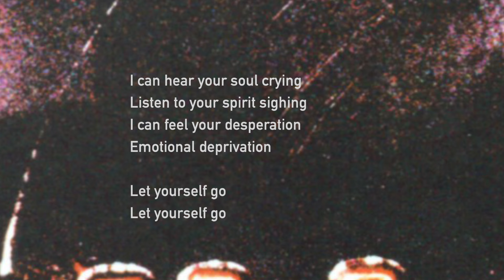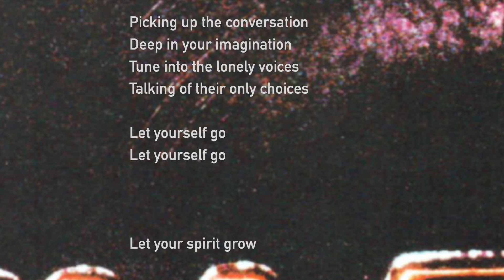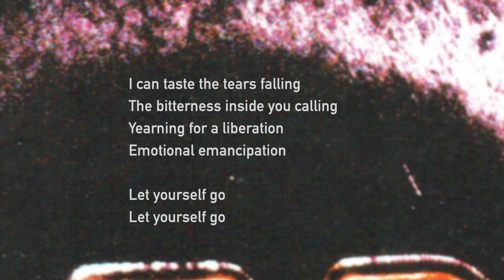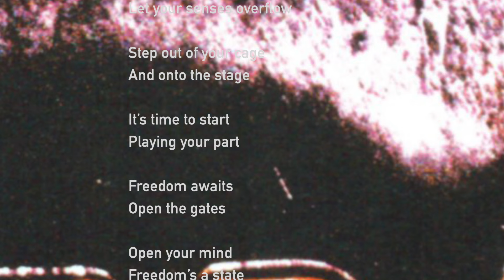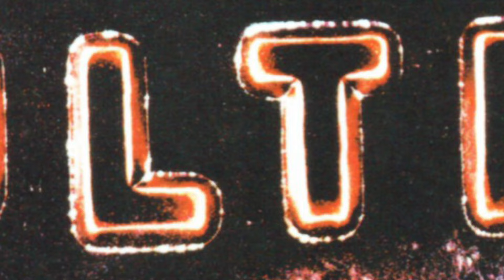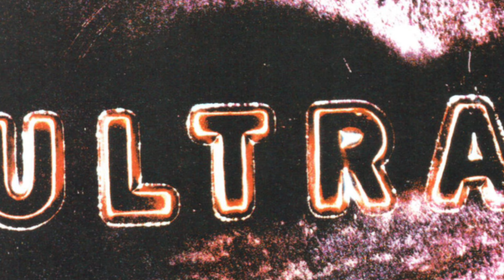DEPECHE MODE - Freestate (Lyrics)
If you watched this video I would love to hear from you in the comments!
Music & Visuals from DEPECHE MODE's 9th studio album "Ultra" first released April 14, 1997.